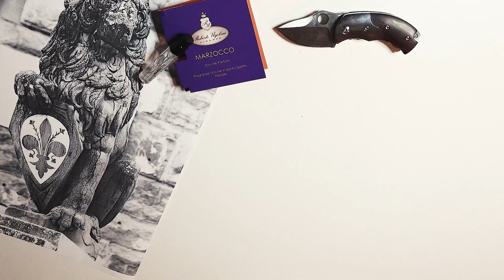Roberto Ugolini Marzocco DUFTBUNKER feat. Marc Gebauer & Herbert Stricker - InteRAPation + Unboxing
herzlich willkommen im duftbunker und somit an dieser stelle zu meinem ersten youtube video ihr lieben.

hier werde ich euch regelmäßig eine auswahl von nischendüften aus meiner privaten sammlung präsentieren.

nicht ohne grund geht es in meinem ersten video auch direkt um einen duft der mir sehr am herzen liegt :) marzocco von roberto ugolini bespoke shoes - ein extrem beschwingendes parfum welches gute laune versprüht. kribbelig, frech und einzigartig!

generell ist die brand meine dufthaus entdeckung des jahres 2020 denn sie vereint unter einem dach gleich mehrere meiner absoluten lieblings parfumeure. beispielsweise der von mir sehr geschätzte christian carbonnel bzw chris maurice welcher unter anderem auch für xerjoff sehr aktiv ist - um nur einen zu nennen. das ganze unter der kreativen leitung des sagenhaften herbert stricker.

roberto ugolini ist eigentlich ein weltberühmter maßschuhanfertiger mit sitz in florenz. aus der freundschaft zwischen herbert und roberto entstand die idee eine eigene marke zu erschaffen. auf grundlage der ausgeprägten duftleidenschaft robertos und dem unfangreichen erfahrungsschatz herberts konnte das nur grandios werden.

netterweise erwähnte herbertstricker mich in einem twitch stream mit marcgebauer . so entstand letztendlich die erste ideenskizze zu diesem video :)

ich hoffe ihr habt spaß am format und habt lust die entwicklung des kanals mit mir gemeinsam zu verfolgen ;)

LG
FELICE

weitere infos zu marzocco und den
anderen düften des hauses:

(Meine Videos enthalten unbezahlte Werbung)